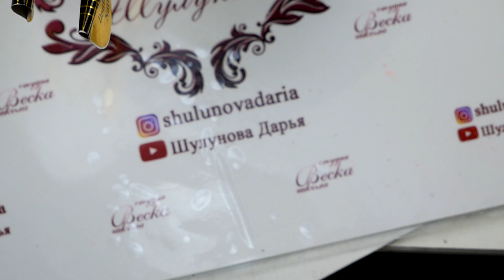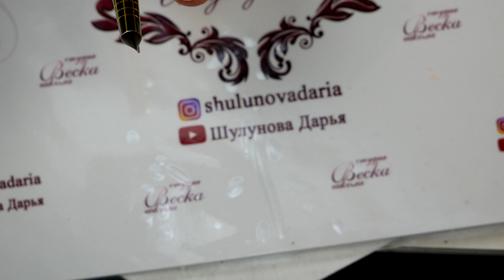конфликт с клиенткой. так делать нельзя. наращивание ногтей выкладной френч.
Сегодня Вас ждет выкладной белый френч, в целом, неплохое решение для зимнего маникюра, правда удовольствия от работы я не особо получила. Конфликт с клиенткой пусть и не частое явление, но бывает. Наращивание ногтей  и квадратный ногти. Как вам? Пишите в комментарии! На моем канале вы можете увидеть множество дизайнов ногтей с гель лаком и рисунком на ногтях. Дарья Шулунова

Буду рада видеть всех начинающих мастеров на онлайн курсах, на сайте представлен широкий ассортимент уроков:
Дизайн ногтей 2020, идеи маникюра

!!!ЭТОТ АБЗАЦ ДЛЯ ТЕХ КТО СПРАШИВАЕТ: А ГДЕ ЖЕ МАНИКЮР В ВИДЕОРОЛИКЕ!!!
Маникю́р (от лат. manus — кисть и cura — уход) — косметическая процедура по обработке НОГТЕЙ на пальцах рук и самих пальцев, а то и всей кисти рук.
Маникюр может включать в себя:
- Массаж рук;
- Ванночки для кожи рук и ногтей;
- УХОД ЗА НОГТЯМИ, ПОЛИРОВКА, ПРИДАНИЕ ИМ ФОРМЫ;
- УКРАШЕНИЕ НОГТЕЙ ЛАКОМ, СТРАЗАМИ, ЛЕПКОЙ И ТП;
- НАРАЩИВАНИЕ НОГТЕЙ.
Отсутствие в видео обработки кутикулы не значит что в них не демонстрируется маникюр.
Во время работы я использую "жидкие перчатки" (средств очень много и они продаются в различном исполнении: жидкости для рук, крема для рук). Средство предназначено для обработки рук с целью защиты кожи от инфекций во время процедуры маникюра и педикюра. Средство "обволакивает" поверхность кожи рук, создавая эффект "антибактериальных перчаток", длящийся на протяжении нескольких часов после нанесения. Не вызывает сухости, раздражения и аллергических реакций. Наносим средство на кожу и ногти - приступаем к маникюру и педикюру.